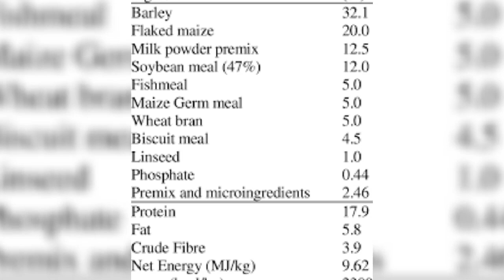HOW TO FEED YOUR PIGS FOR FASTER WEIGHT GAIN, BEST FEEDING TIPS AND FORMULA FOR BEGINNERS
PIG FEEDS AND FEEDING, FEED INGREDIENTS AND FORMULATIONS, ALTERNATIVE FEED INGREDIENTS FOR REDUCING THE COST OF FEEDING PIGS SWINE, GILTS
BEST FEEDING PRACTICES

swine farming philippines, swine farming equipment, swine farming in sri lanka, swine farming, swine farming in nepal, swine farm in canada, swine farm tour,

@Peppa Pig - Official Channel  @We Love Peppa Pig
@PewDiePie  ‎@Peppa Pig Español Latino - Canal Oficial  ‎@Talukdar Piggery  ‎@Talukdar Piggery  ‎@Swine Life   ‎@Sweet Swine O’ Mine Distributing by Mark Lambert  ‎@Swine Family - Official Channel  ‎@Peppa Pig Hindi  ‎@Peppa Pig - Official Channel  ‎@aroraaswine21  ‎@SWEET PIGGERY PROJECT  ‎@Agri & livestock Farming  ‎@The Advance Agriculture  ‎@Discover Agriculture  ‎@عالم الزراعة Agriculture World  ‎@Agribusiness How It Works  ‎@ISRAEL Agriculture Technology  ‎@Animals Family  ‎@Animals Home  ‎@Farm Up  ‎@Farmees Português - canção infantil e animação  ‎@India Farming Management  ‎@FARMING GYAN